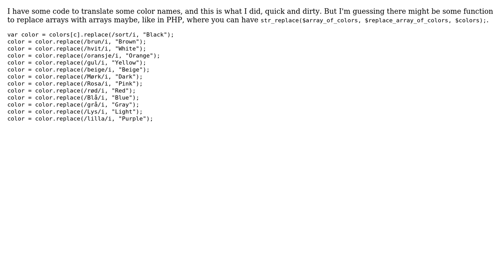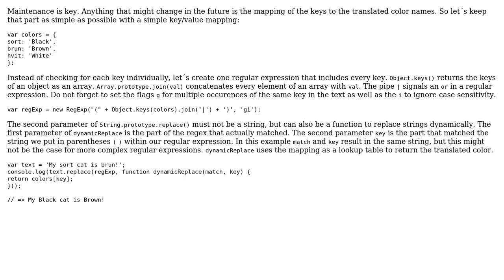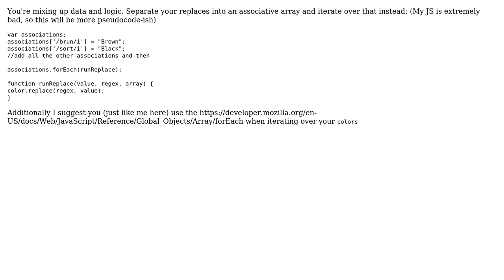Code Review: replace() for translating color names (2 Solutions!!)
Code Review: replace() for translating color names

With thanks & praise to God, and with thanks to the many people who have made this project possible! | Content (except music & images) licensed under CC BY-SA | Music | Images & others | With thanks to user Vogel612 user Kristian Rafteseth user Jamal user Amberlamps and the Stack Exchange Network Trademarks are property of their respective owners. You are responsible for your own actions.